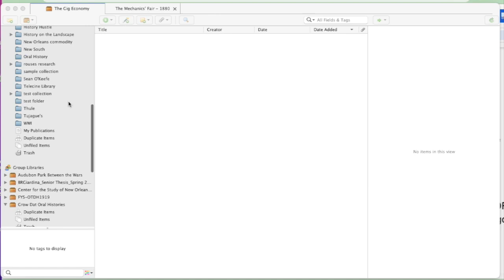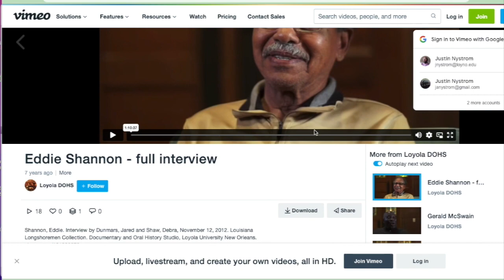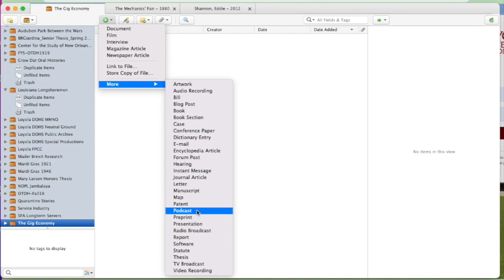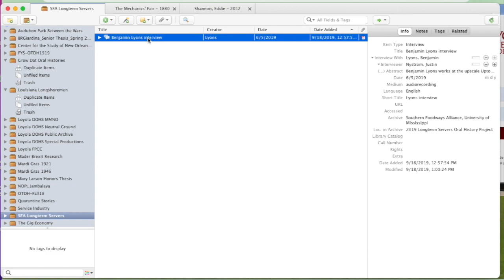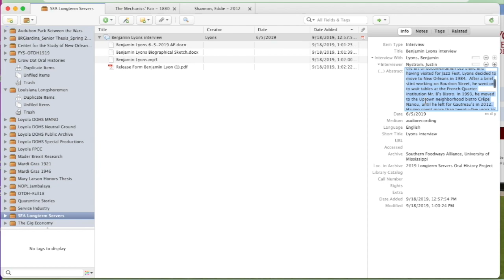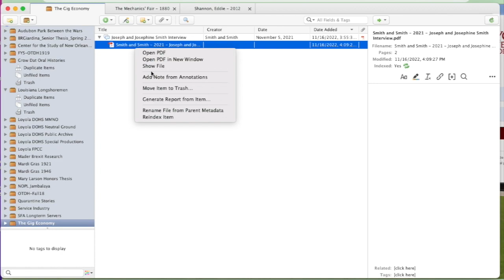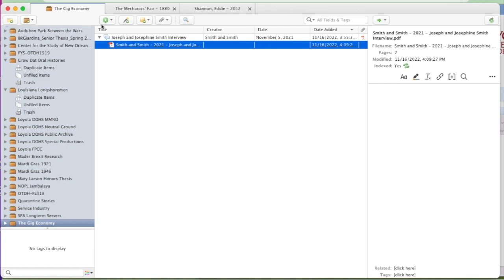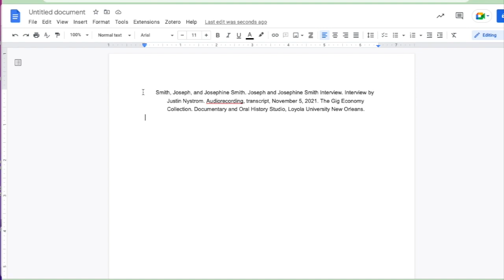Making your Zotero Entry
This is a screen video of Nov. 16th's class that walks you through making the Zotero entry for your interview.